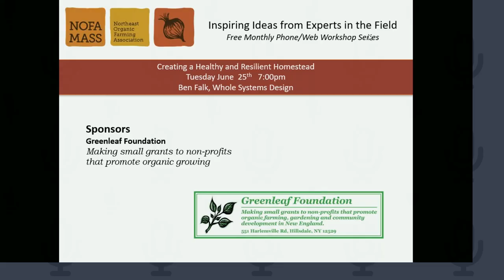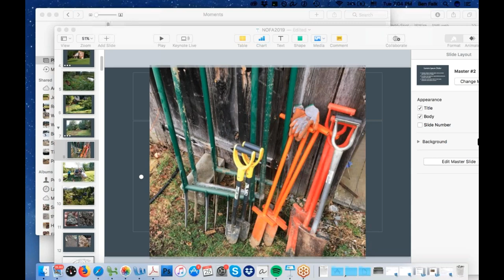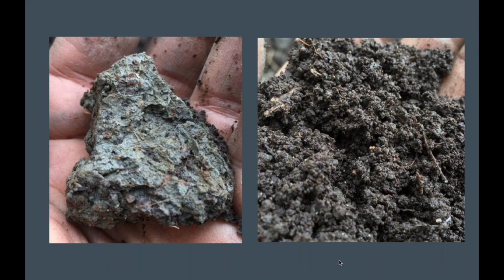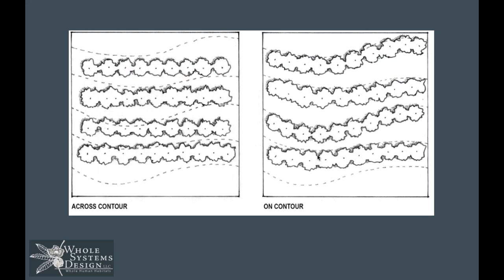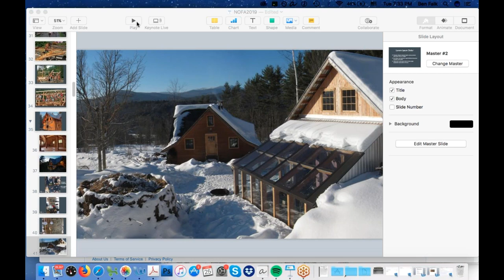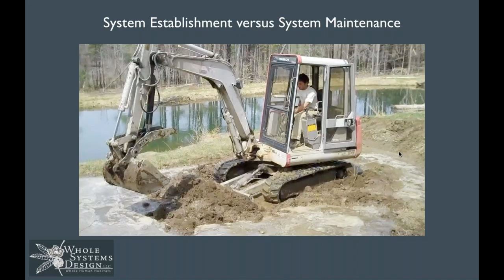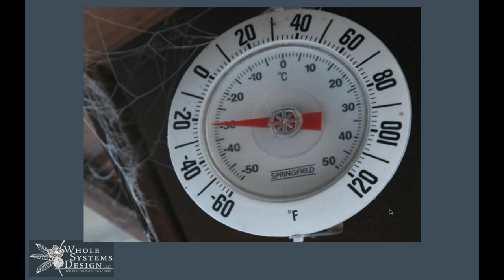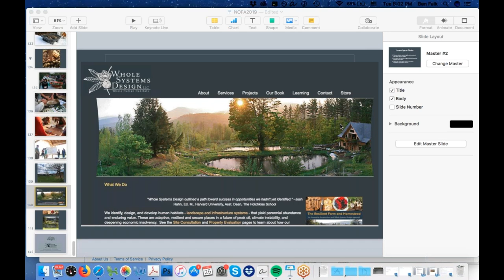Inspiring Ideas From Experts in The Field Creating a Resilient and Healthy Homestead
In this episode of Inspiring Ideas from Experts in the Field - Ben Falk discusses how he uses permaculture ideals on his farm in Vermont.  Ben also talks about how he works have water, soil and food production work in harmony.